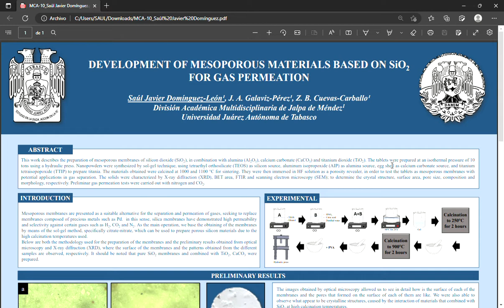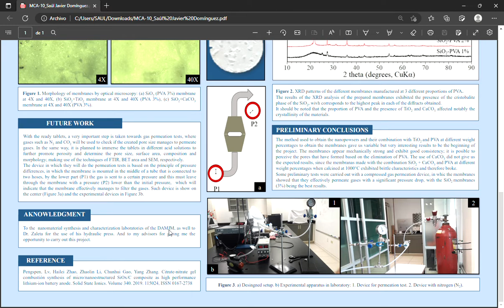Desarrollo de membranas de SiO2 para permeación de gases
Saúl Javier Domínguez León
VI Seminario Regional de Materiales Avanzados